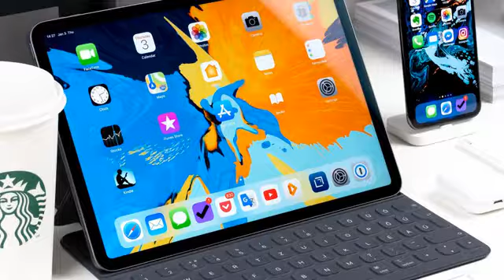News Sep 13th 2019 7:05 pm 2019 slashes it's Apple's Cheapest iPad: than Competitors? versus ste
Marketrealist.com \r\n 9to5mac.com \n Eurogamer.net \n Summerlandreview.com Space.com Androidcentral.com Petapixel.com Ars Technica Powered by NewsApi.org